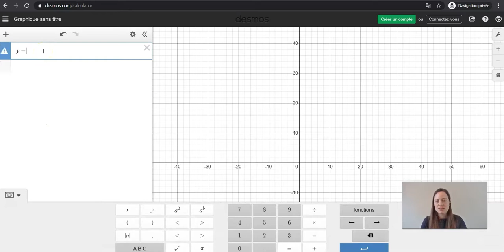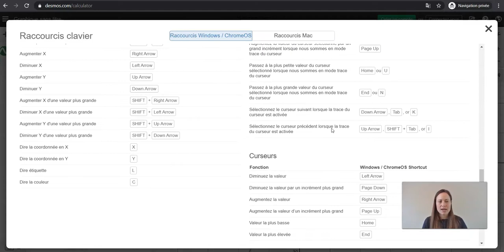Desmos - Astuces et raccourcis